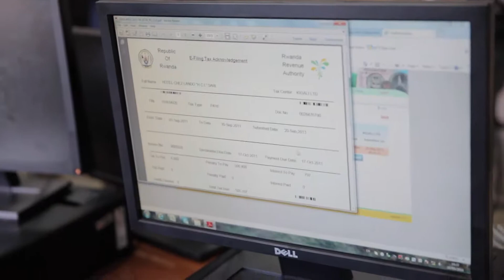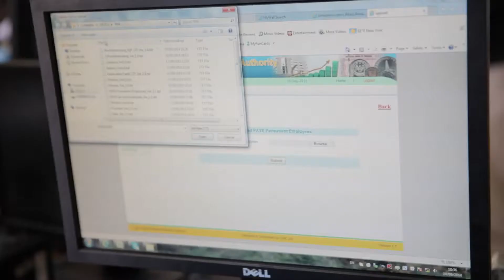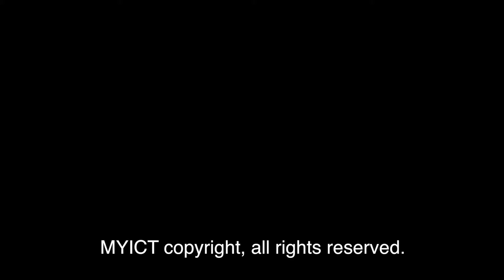The role of ICT in governance in RWANDA